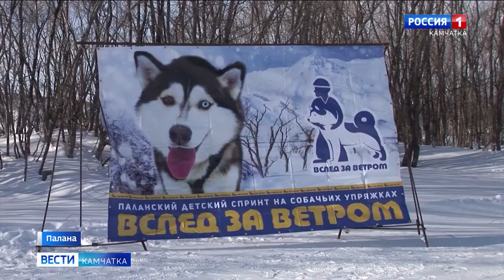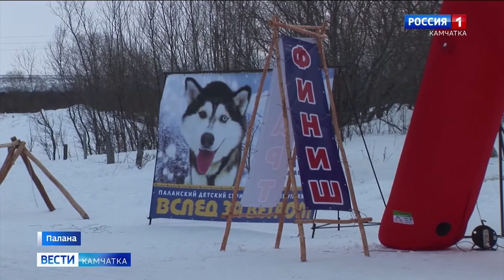Каюры сходят с дистанции из-за погодных условий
Участники традиционной камчатской гонки на собачьих упряжках «Берингия-2021» финишировали в Палане накануне. В этот раз суровые погодные условия стали настоящим испытанием для каюров и их подопечных. Пять упряжек уже сошли с дистанции. Продолжают борьбу за главный приз восемь каюров. Кто из них первым пересёк финишную черту в столице Корякии – узнал Сергей Манаенков.
ГТРК «Камчатка», «Вести Камчатка», эфир 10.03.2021

Генеральный партнёр гонки "Берингия" — ООО «Газпром трансгаз Томск».